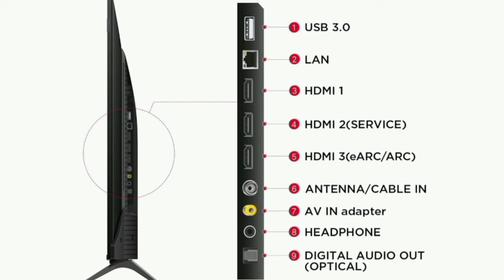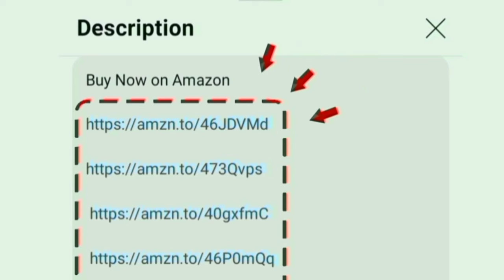TCL 4K QLED TV Review in Tamil | Model P71B Pro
TCL QLED Google TV

55 inch

65 inch

75 inch

Model Number: 55P71B Pro 65P71B Pro 75P71B Pro
Pattern Name: P71B Pro Series

00:00 unboxing
00:17 tcl qled tv
00:35 size
00:40 display
01:58 Blue light reduction
01:04 No Fading 1 Lakhs hours
01:23 eye safe
01:30 sounds
01:43 design
01:56 performance
02:13 OTT apps
02:27 ports
02:43 WiFi Bluetooth support
02:46 features
03:19 gaming
03:43 installation
03:46 warranty
03:51 value for money
04:01 conclusion
04:19 price

Hi friends in this video contains a full review of TCL 139 cm (55 inches) 4K Ultra HD Smart QLED Google TV 55P71B Pro (Black) in India 2024 model Tamil.

Display details: HDR 10+ T Screen  wide color gamut - dynamic enhancement - TUV certified for blue light reduction - Multiple eye care with flicker free technology - Dolby vision will increase the visuals colours contrast saturation and give the good result.

3840 x 2160 pixel UHD QLED panel with 120Hz refresh rate for give accurate results.

Sounds Quality: 35 Watts speaker with Dolby Atmos Audio DTS Virtual X for excellent 3D surround effects and produce crystal clear audio. In addition of Onkyo 2.1 ch subwoofer

Highlights: TCL is Globally Top 2 Brand - No Fading for 100000 hours screen usage - Screen mirroring / Playstore app / web browser / Hands free voice control with Google Assistant / 178 degree wide viewing angle - multitasking - watchlist

Style: Slim Uni Body design for professional cinematic experience at home

Performance: 64 bit quad core tcl AiPQ processor - Mali G57 MC1 800 Mhz GPU

Internal Storage: 2 GB RAM and 16 GB ROM
Onsite Services: 2 year warranty on product with door step.

In built OTT apps: Apple TV YouTube Netflix prime video Jio cinema zee5 sonyliv voot Hotstar you will access on home page.

Connectivity Ports: Dual Band Wifi - 3 HDMI USB Ethernet AV Antenna Optical Headphone Jack game console blue ray players able to give connections for set top box cable dish antenna and amazon fire tv stick. eARC for enhanced premium level audio feel.

Gaming: Game Master Play station 5 - 120HZ Accelerator - faster speed ALLM Gaming in Dolby vision supports for full enjoyment without lag

700+ customers bought this product on amazon and Flipkart in past month. its an long time use and high quality product. company provides 24/7 good services and good customer supports for their buyers in all over location on India. overall this model value for money worth to buying.

Diagonal Dimensions: 139 cm 165 cm 189cm
Honest all information explained in Tamil by chrome tech official channel